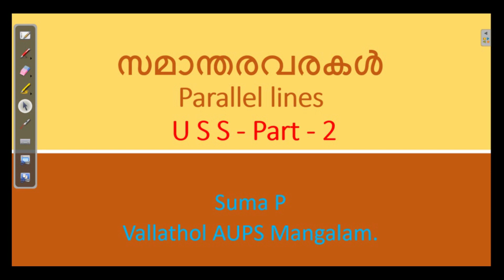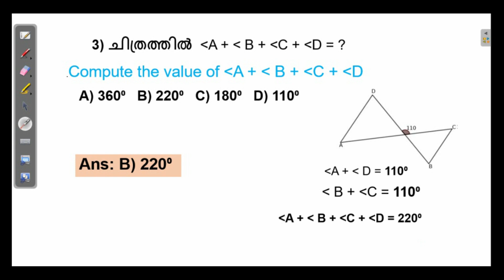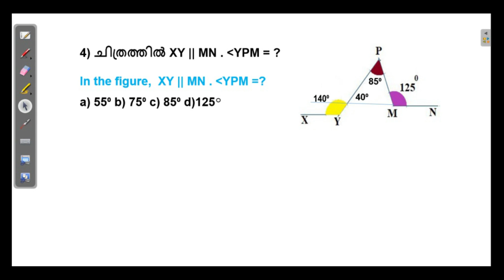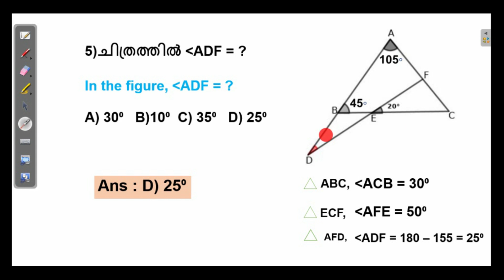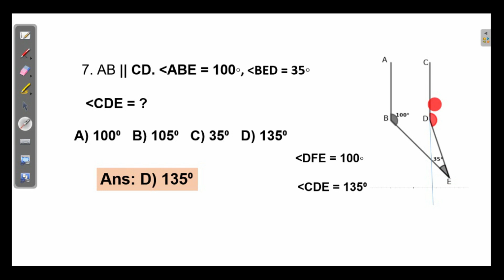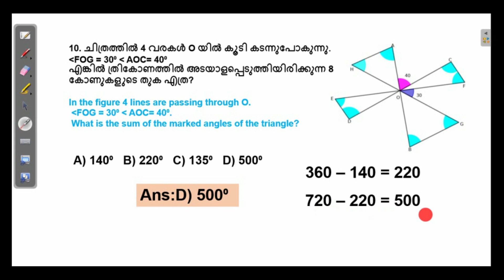Don't miss USS because of Maths ഗണിതം USS കിട്ടാതിരിക്കാൻ കാരണമാവരുത് Parallel lines സമാന്തരവരകൾ 2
Chapter wise question answers with google form quiz
1. കോണുകൾ ചേരുമ്പോൾ Joining angles

 google form

2. സമാന്തരവരകൾ Parallel lines google form

Rference : Questions prepared by
1. Abhilash sir, PNMGHS Koonthalloor,
2. Tirur BRC , "Disha"
3. Kasargod DIET "Prathibha"
4. DIET Pathanamthitta "Changaatham"
5. DIET Alappuzha  "Saralam"
and SCERT Text books